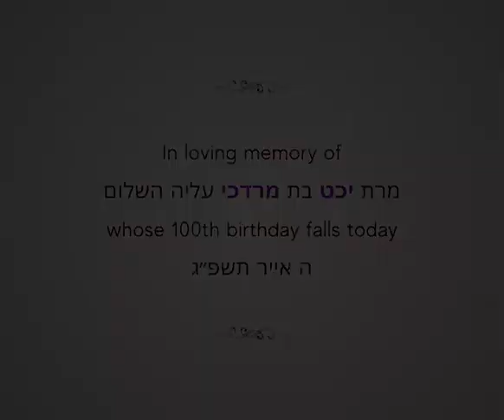Lubavitcher Rebbe: "Why The Rebbe Didn't Visit Israel" RebbeDaily #2654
An Israeli Jew requests that the Rebbe should come to Israel, even for a short visit. What does the Rebbe reply?

TO SIGN UP:
Facebook.com/mymaor